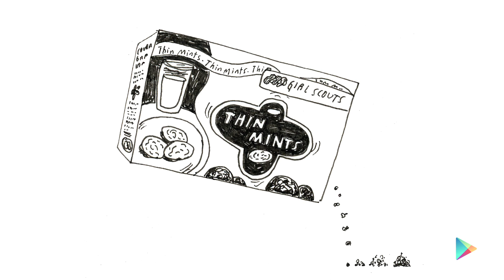Jill Shalvis: Two Truths + A Lie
In this episode, "Always on My Mind" author Jill Shalvis shares Two Truths + A Lie - it's up to you to guess which is the lie. Take a guess in the comments and watch the answer